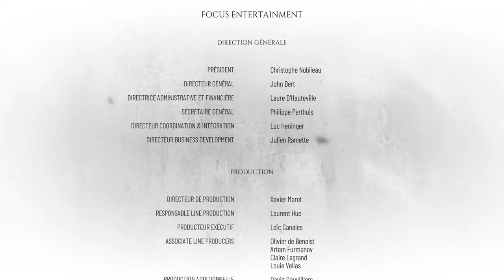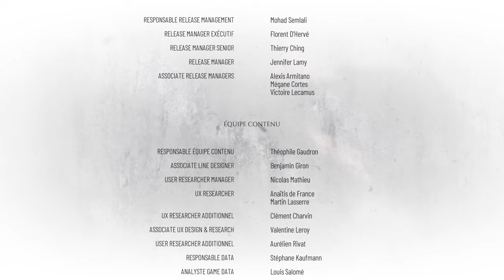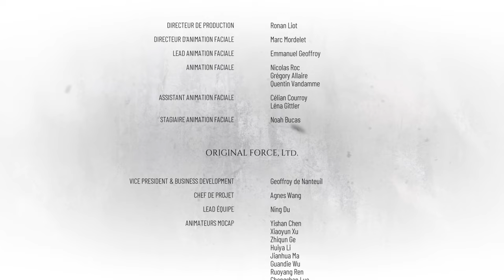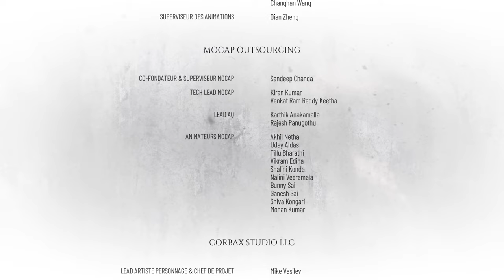A Plague Tale Requiem Chapitre 17 Gameplay FR